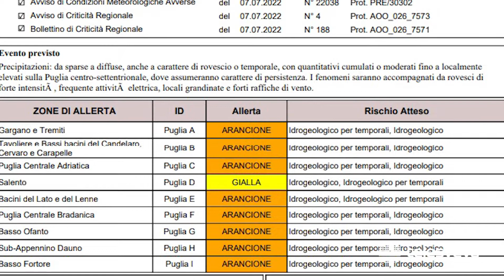Grandinate violente sulla Valle d’Itria, ma è l’allerta arancione per tutta la Puglia